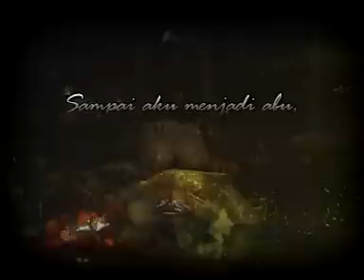nanoe Biroe - Manusa Panak Manusa (Official Music Video)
Video klip dari album "SUBA KADUNG MATULIS" nanoe Biroe.
Produksi : Jayagiri Pro @ 2005.
Voc & cipt : nanoe Biroe.
Video : Jayagiri Pro.

"Semoga musik menghubungkan Kita,
dan memicu sebuah perasaan bahwa
Kita semua bersaudara."

Dumogi rahayu,

(nanoe Biroe)